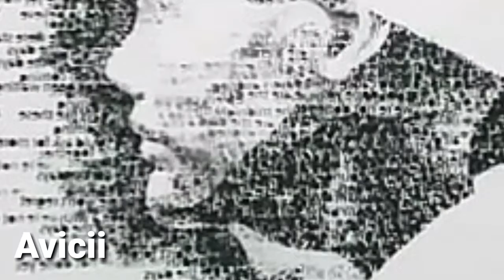Avicii best melody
Avicii amazing melody the days song